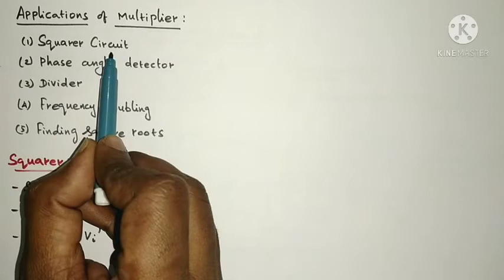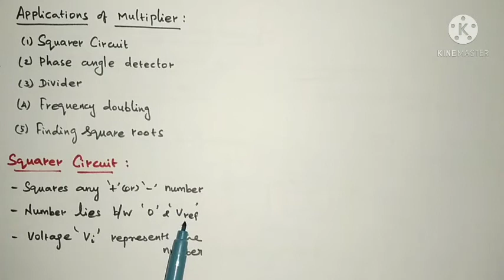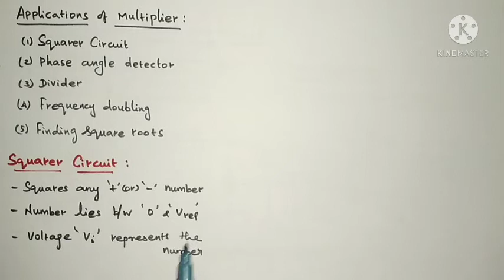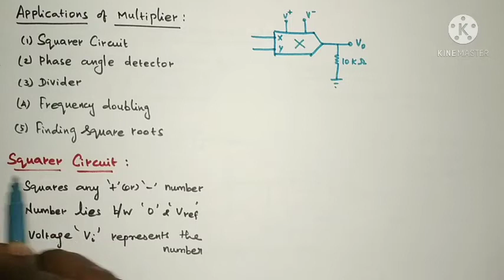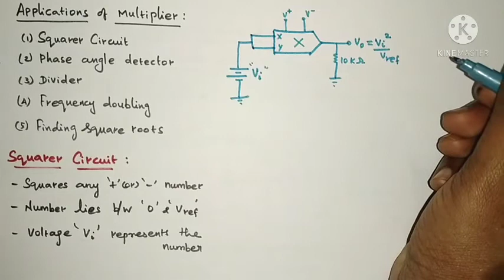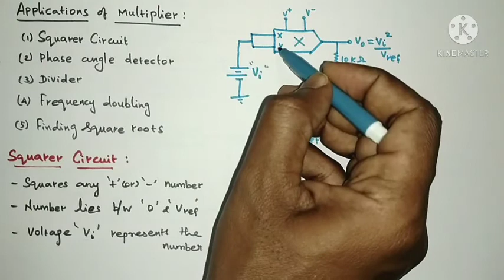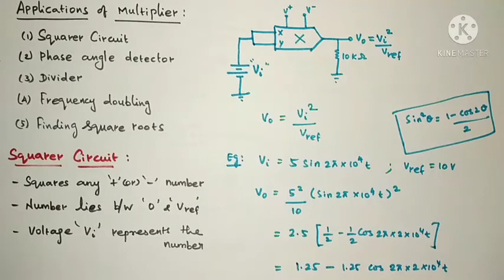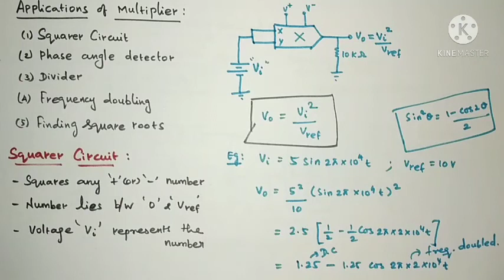APPLICATIONS OF MULTIPLIER- SQUARER CIRCUIT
SQUARER CIRCUIT USING ANALOG MULTIPLIER IS EXPLAINED WITH CIRCUIT AND EQUATIONS